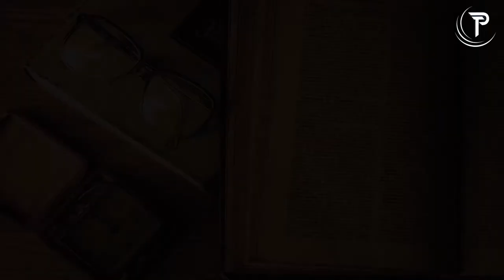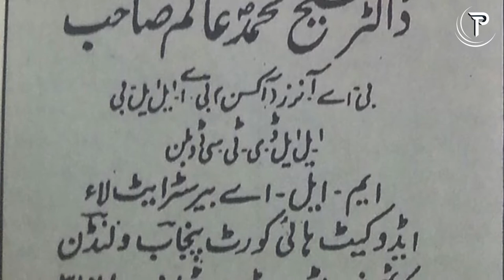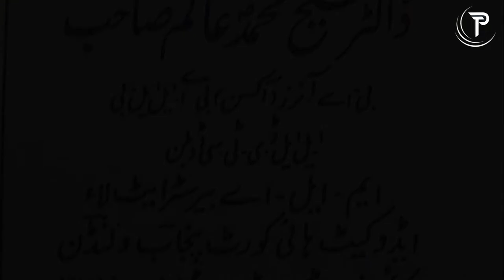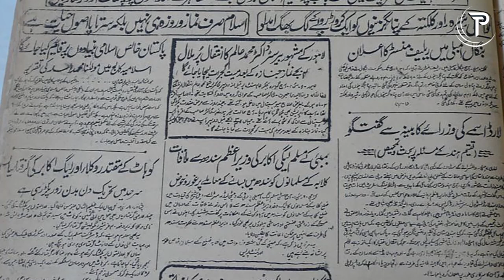Dr Alam Lota | Who Changed Most Political Parties | Founder of Lota-ism in Subcontinent | The Press